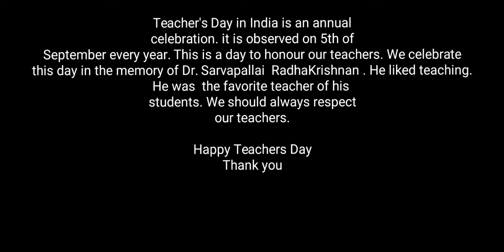Happy Teachers Day . Teacher's Day special speech